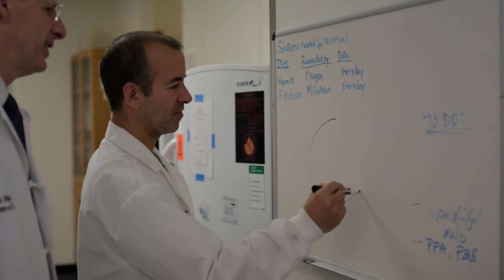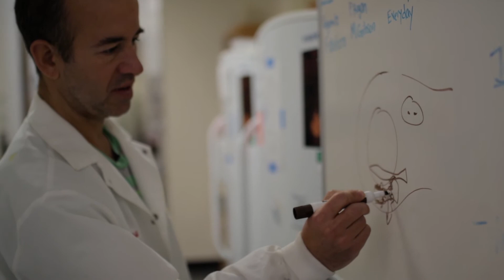Bone defects inspire perfect union between surgeon-scientist and stem cell researchers at USC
As chair of the Department of Orthopaedic Surgery at the Keck School of Medicine of USC, Jay R. Lieberman regularly sees patients with bone defects too severe to heal. This unmet clinical need inspired him to team up with two stem cell biologists, Gage Crump and Francesca Mariani, to find new solutions.